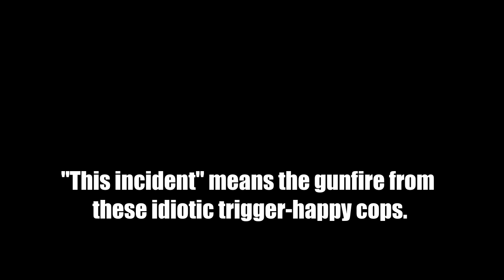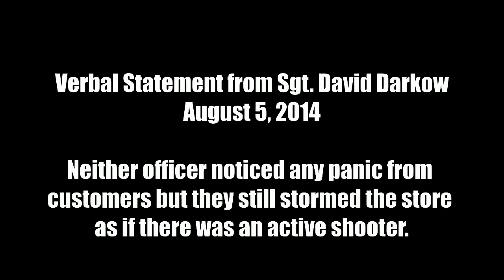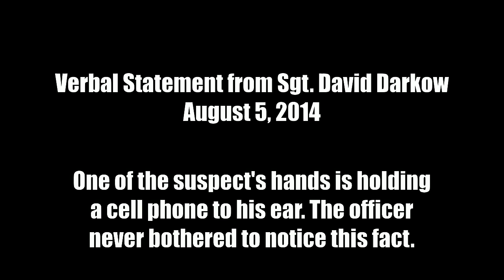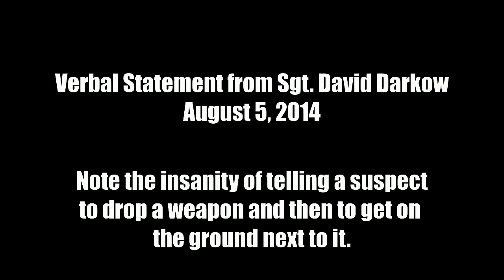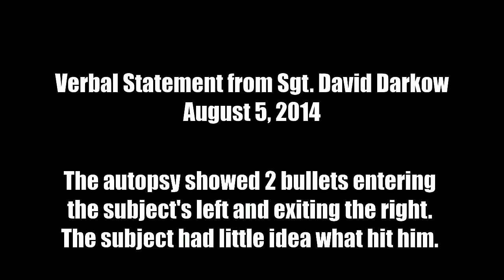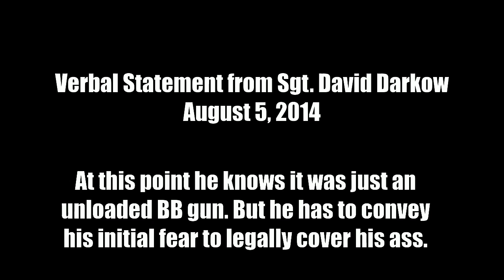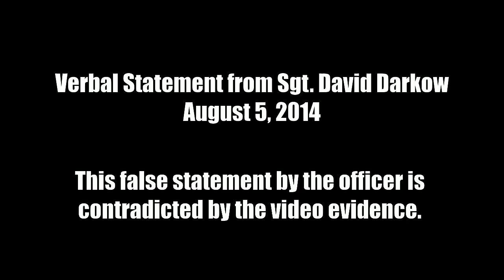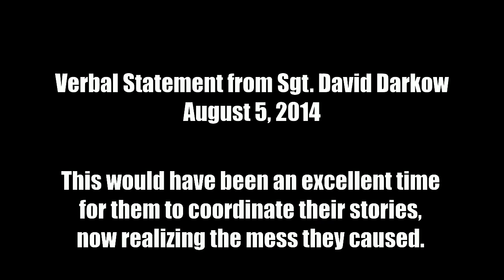Sgt. David Darkow's verbal statement regarding the Beavercreek Walmart shooting 8/5/2014-ALT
Listen as Sgt. David Darkow tries to explain why they shot an innocent man.

John Crawford was shot and killed by Beeavercreek Police on August 5, 2014. John Crawford committed no crime.

Access the full surveillance video shown in this channel.